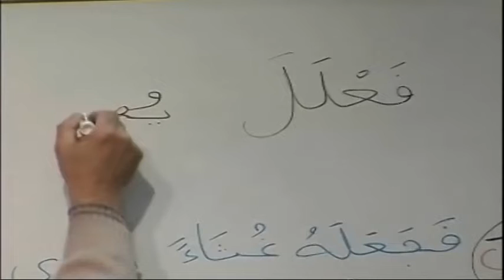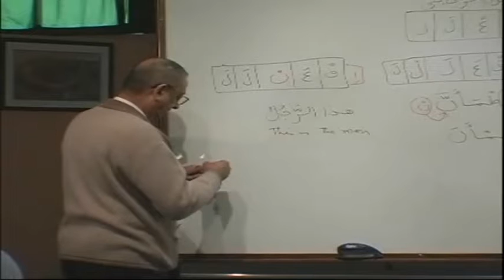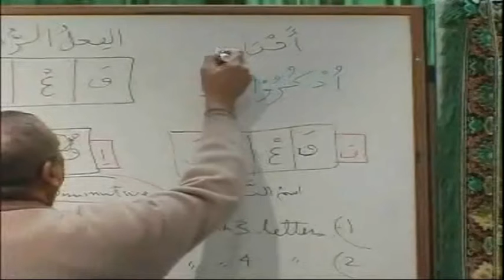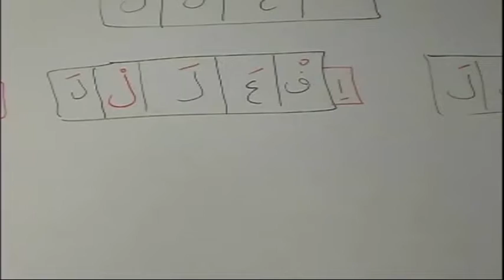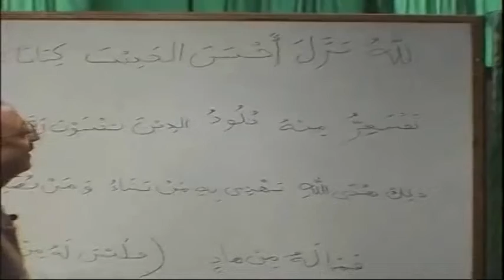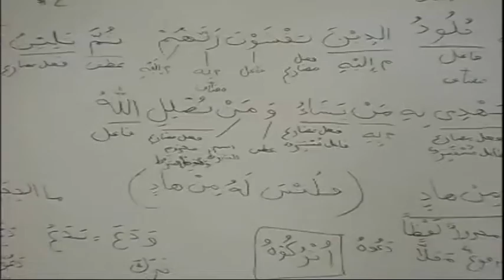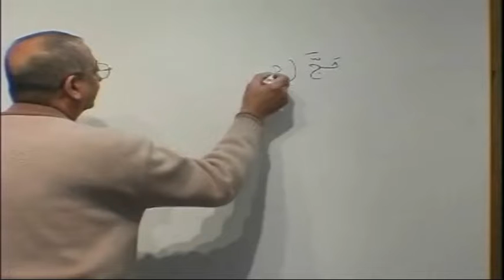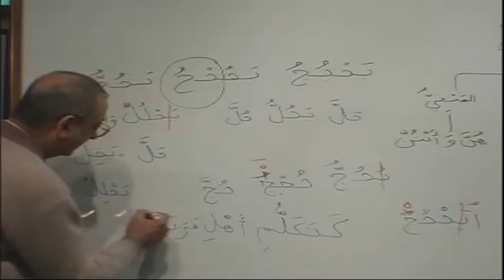Madina Book 3 lesson 26 - Learn Quranic Arabic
Material for the course can be downloaded at the top link

This Course has been designed to teach the Arabic language inspired by one of the most popular courses being used today - the Madinah Book Series by Dr V Abdur Rahim delivered by the esteemed teacher Asif Maherali.

This course will contain everything an individual needs to learn the Arabic Language (Classical and Modern Standard) from complete beginner to an intermediate level Insha'Allah (God Willing).

🔰🔰 🔰  FOR LIFETIME DEDICATED STUDENTS 🔰 🔰 🔰

Enroll in LIFETIME MEMBERSHIP ( all lessons and course + all new lessons and courses that we will develop)

📢 Start Watching This Video ❗ ➖➖➖➖➖➖➖➖➖➖➖➖➖➖➖➖➖➖➖➖➖

🔗◽ SOCIAL◽ 🔗